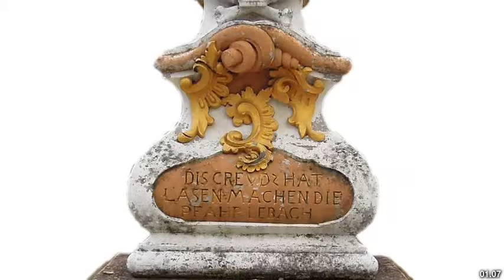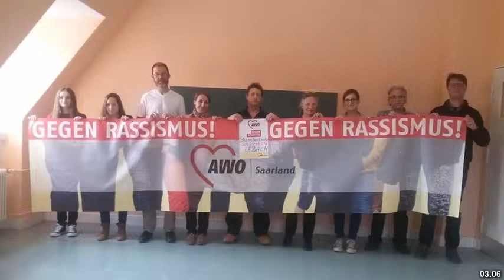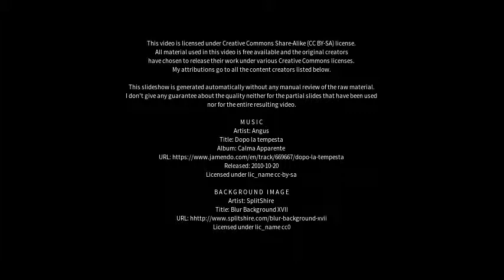Best places to visit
Best places to visit - Lebach (Germany) Best places to visit - Slideshows from all over the world - City trips, nature pictures, etc.